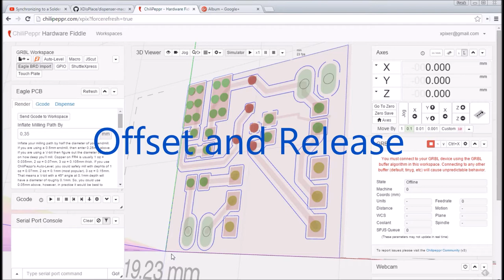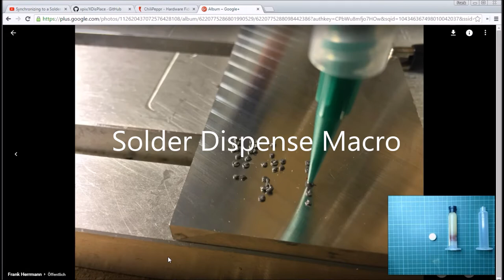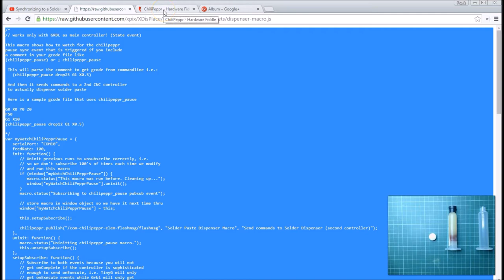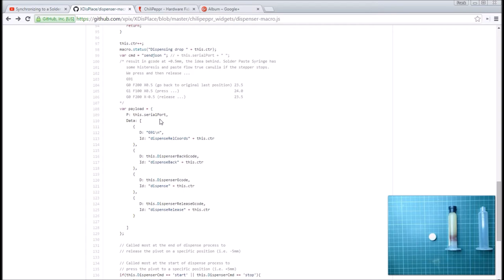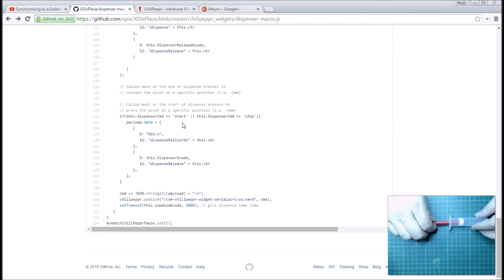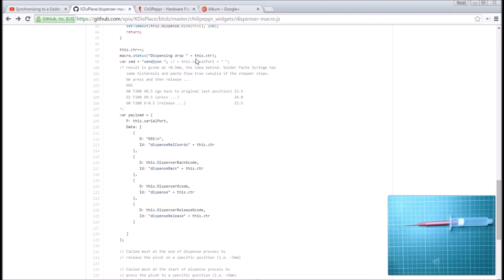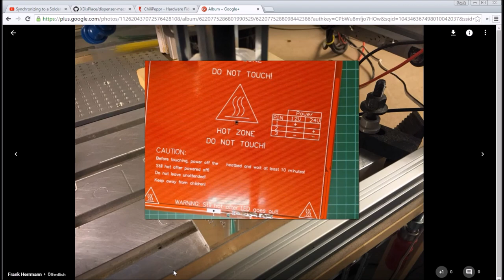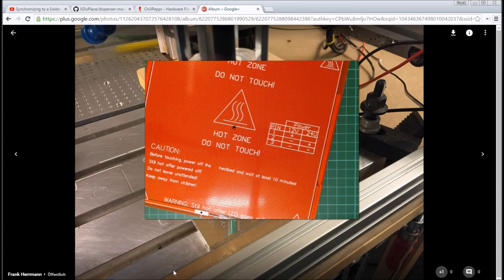Solder Dispenser Improvments S01E08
In this video session i'll present some topics about the solder dispenser. I run in my first test in some issues, here i presents new Features, Issues and there solutions.

Luer Lock Adapteur